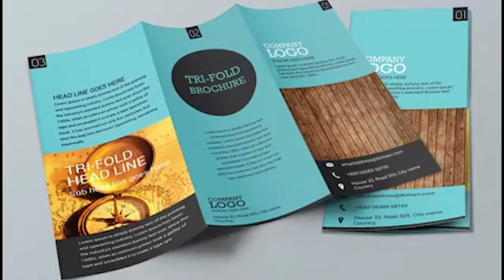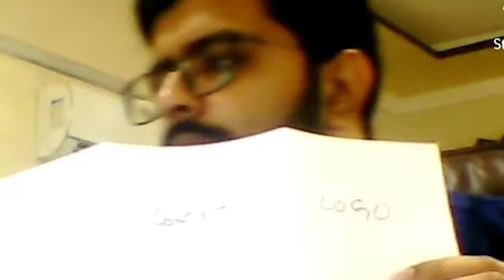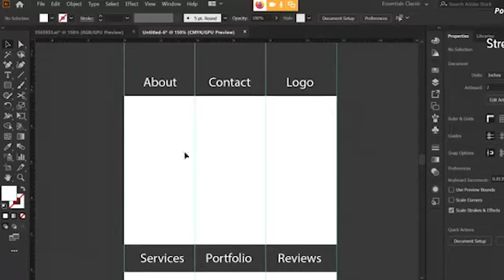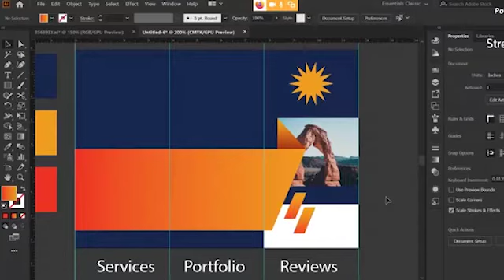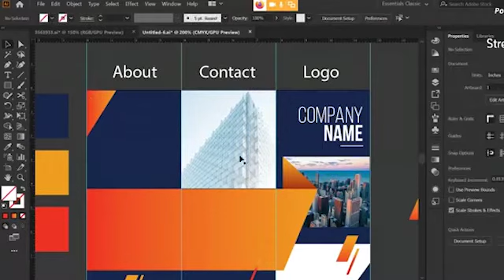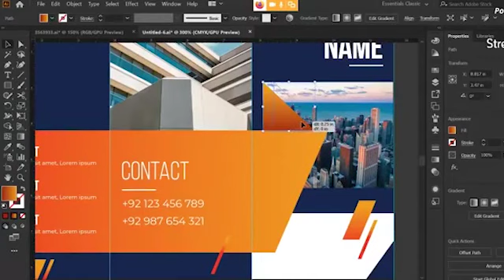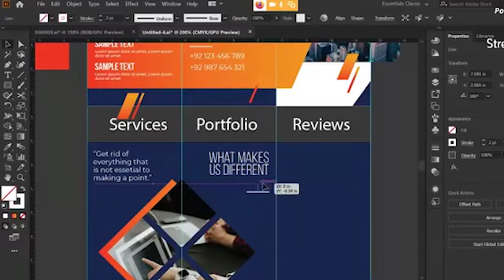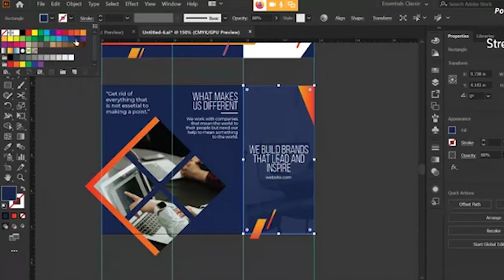Graphic Designing Lec.31 (TriFold Flyer)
In this lecture we told about trifold flyer. tri fold flyer design also called three fold flyer design. we told about complete process of flyer design. after watching this video you are able to design leaflet design, staples flyer, party flyer, business flyer, event flyer and all types of flyer.